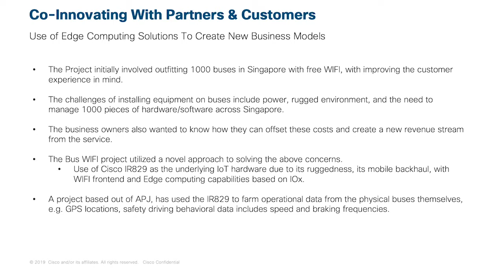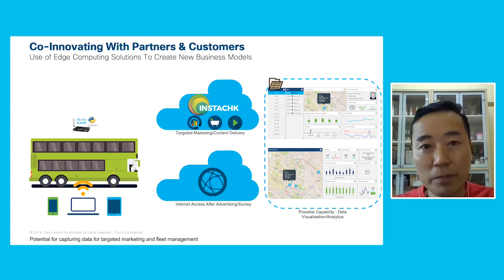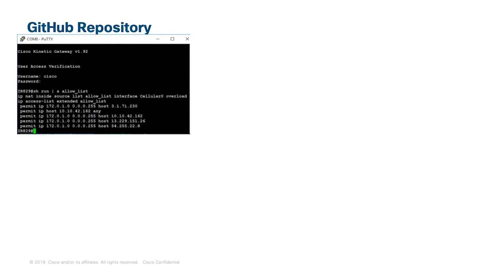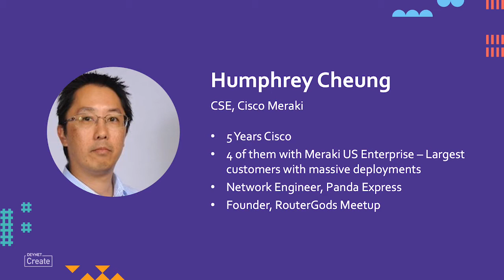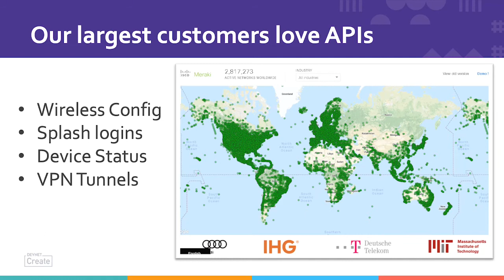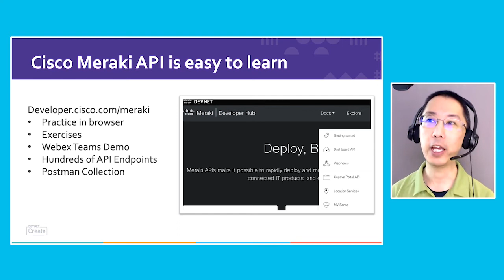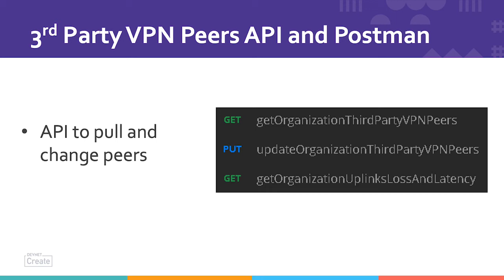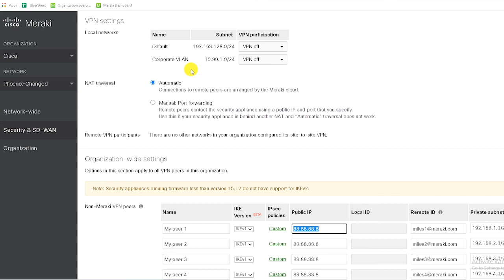DevNet Create 2020 archive: Programmability Use Cases from Association of Southeast Asian Nations